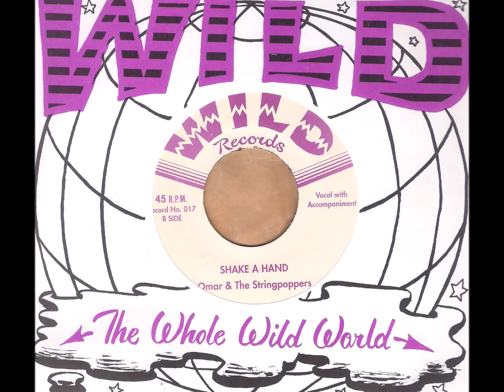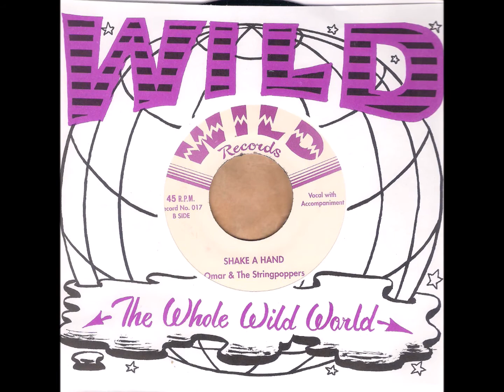Omar and the Stringpoppers - Shake A Hand